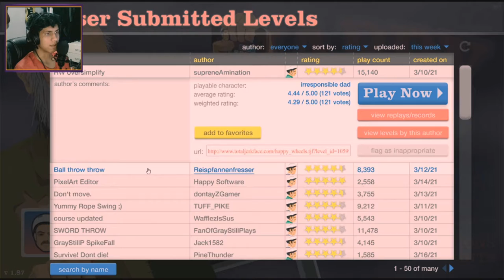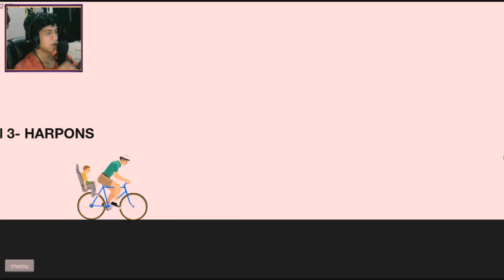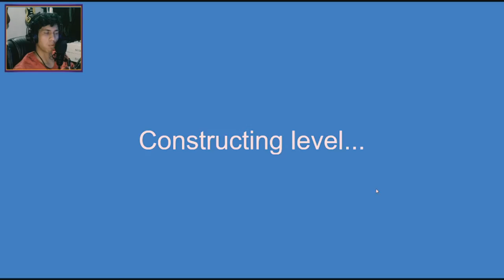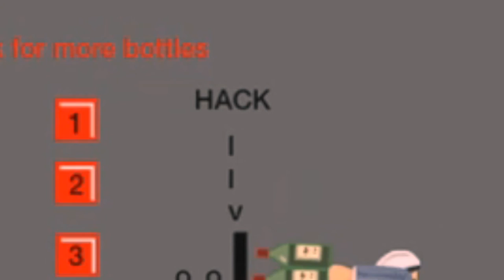Un pogo mucho loco - Happy Wheels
Eai pessoal, decidi ressuscitar essa relíquia dos jogos. Mas foi difícil achar uns modos divertidos pra trazer pra vocês, espero que gostem dessa gameplay de Happy Wheels brabissima com um tico a mais de uma edição zueira. Valeu!